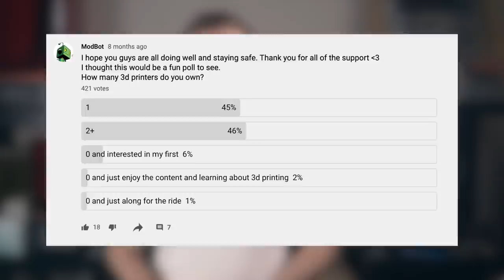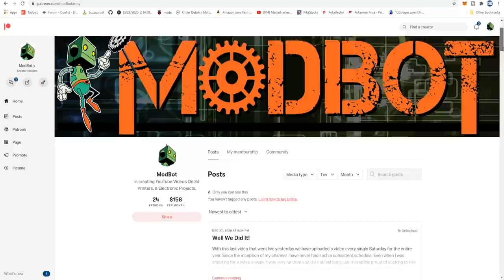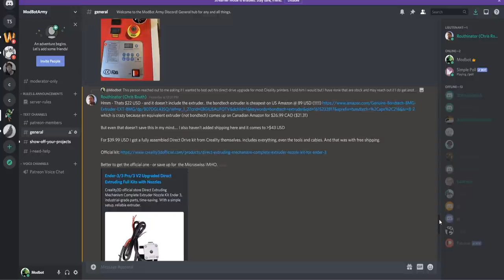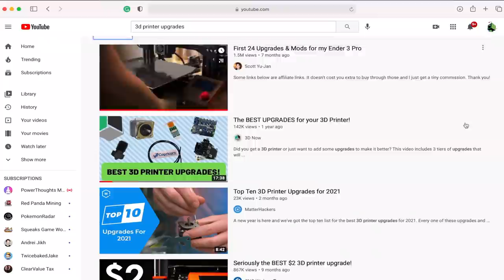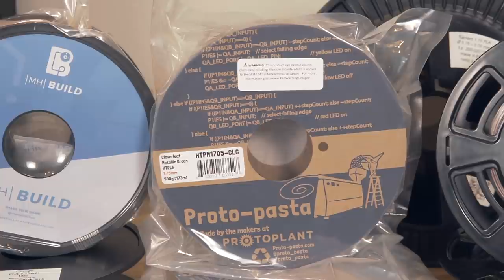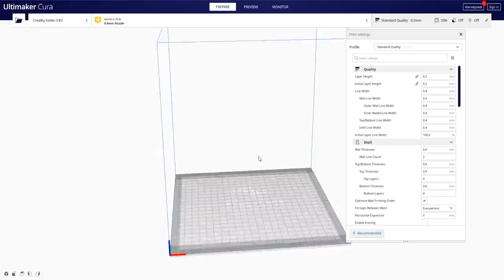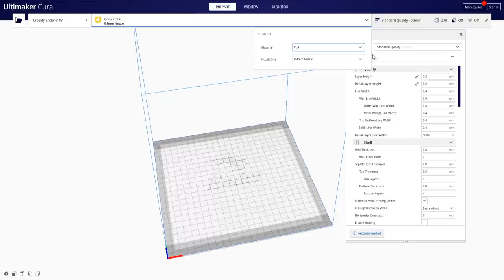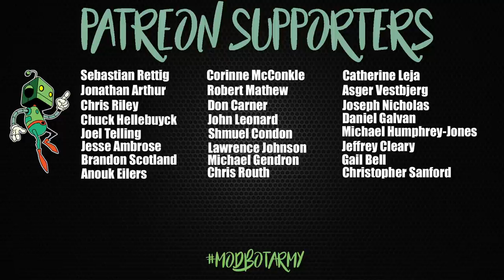Top 5 3d Printing Tips For Beginners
In this video, we go over 5 tips that I believe are the most important for someone that is new to 3d printing. This will really help to ensure you are set up for success. By following along and implementing the various tips covered in this video you will be prepared to get up and running much quicker with successful prints.